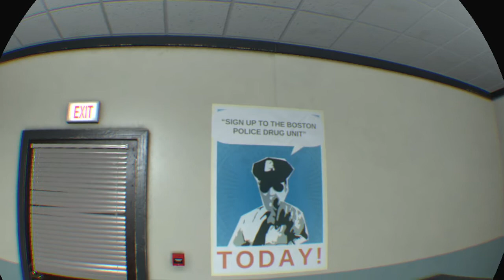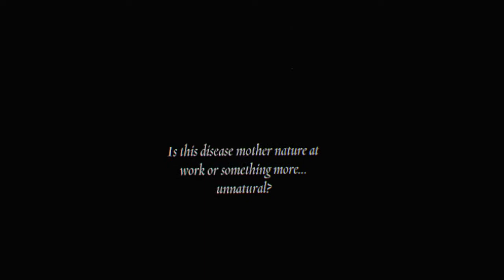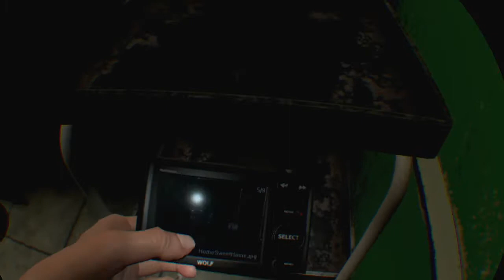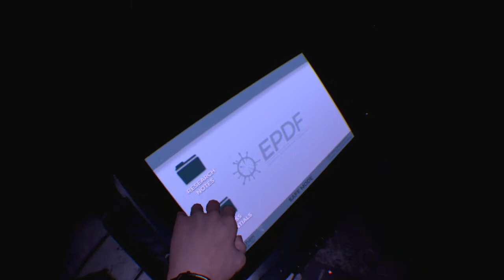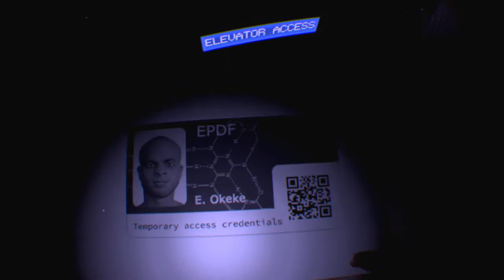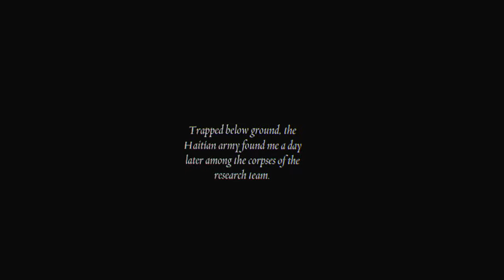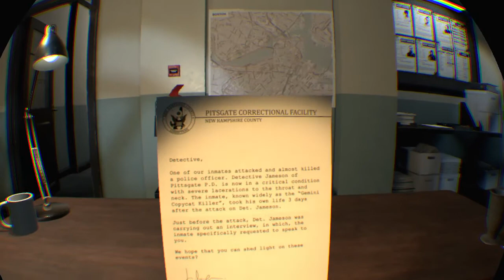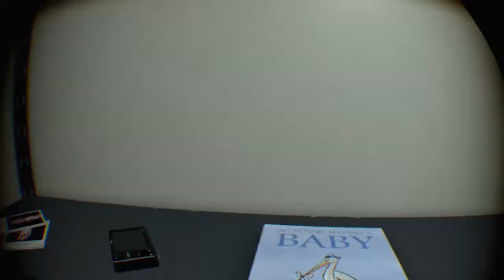TIME TO STAB SOME DEMONS!!!!! ( Exorcist: LegionVR" Episode 6 )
Now I got knife, now it's time for some revenge..